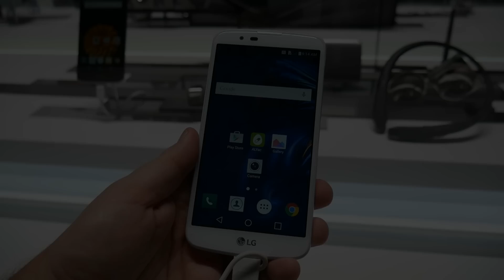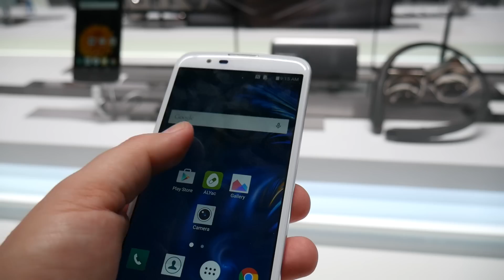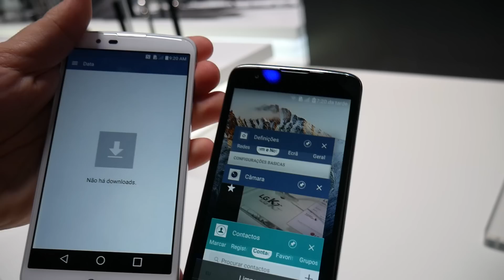LG K7 & LG K10 Hands-On (CES 2016)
Νέα σειρά smartphone από την LG η οποία τοποθετείται στη μεσαια κατηγορία με premium όμως χαρακτηριστικά